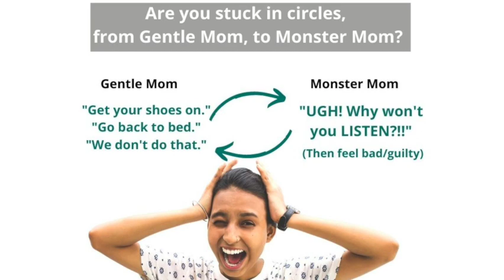Calm Confident Parenting Webinar - Part 2 | Sustainable Parenting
The Secret To Less Anger
-Learn an effective strategy to prevent many of your power struggles and negotiation battles, including key moments like tech turn-off time, getting dressed, and bedtime.
-Unlock the secret to keeping your cool, when your kids aren’t listening.